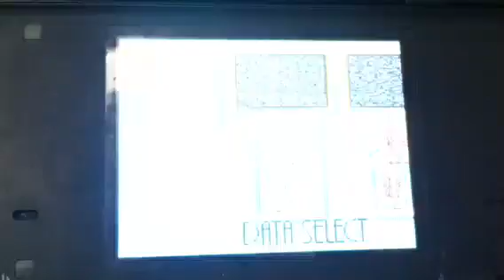Sonic 3 and knuckles: zone 11 hidden palace zone